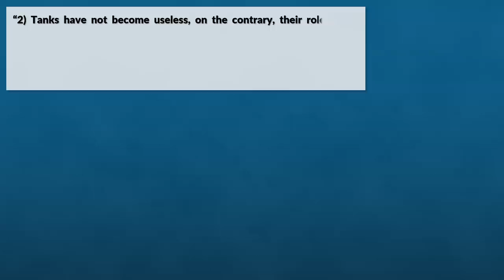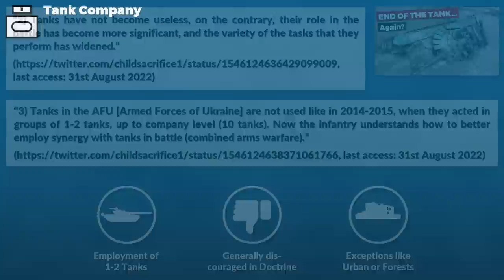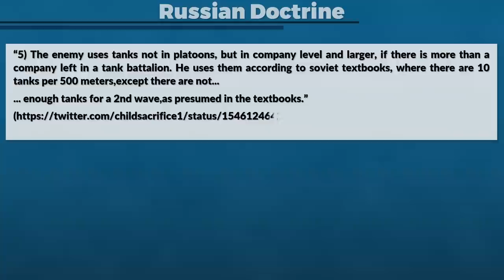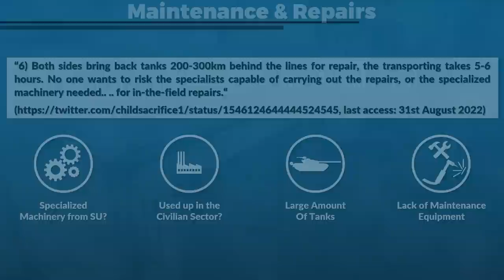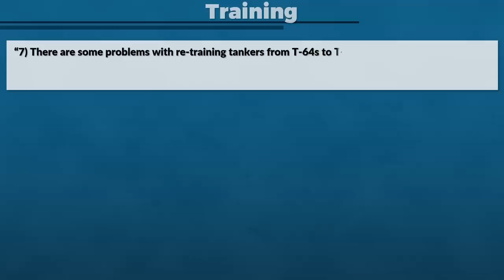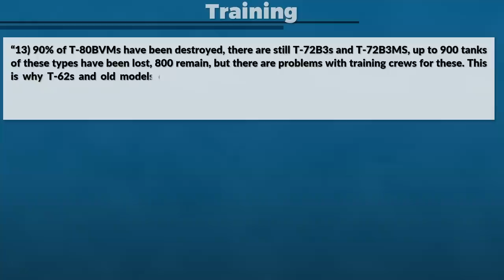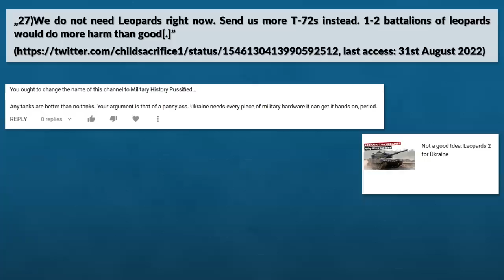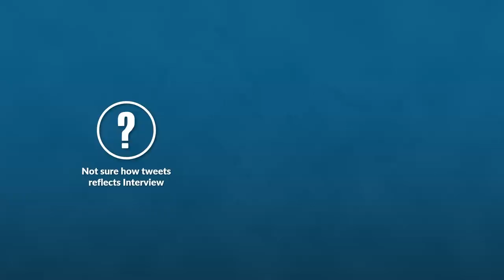What Ukraine thinks of Tanks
In this video we look at an interview with a Ukrainian Tank officer talking about tank and tank combat in the Russo-Ukrainian War. The interview was released in June 2022.

Modified by vonKickass.

» SOURCES «

Donnelly, Christopher N.: Red Banner. The Soviet Military System in Peace and War. Jane’s Information Group: 1988.

Friedli, Lukas: Repairing the Panzers. German Tank Maintenance in World War 2. Volume 2. Panzerwrecks: Sussex, UK, 2011.

00:00 Intro
00:46 Tanks are not dead
02:45 Employment of Captured Tanks
03:56 Russian Employment of Tanks
05:10 Maintenance & Repairs
07:02 Upgrading Tanks with ERA
07:28 Training
09:01 Why Russians bring old T-62, T-72 and T-80s?
09:41 Problems training with Night Vision
10:22 Sending Leopards?
11:56 Russian vs Ukrainian Tanks